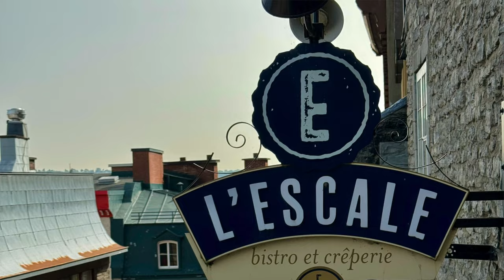Things we don’t like in France compared to the States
After our previous videos on why we left life in California, you might be surprised to read that there are things we don’t like in France. Find out what 4 things we don’t like about living in France versus the United States. So...is life better in France or the USA? Find out things we like in both France and the USA and stuff that frustrates us in France.